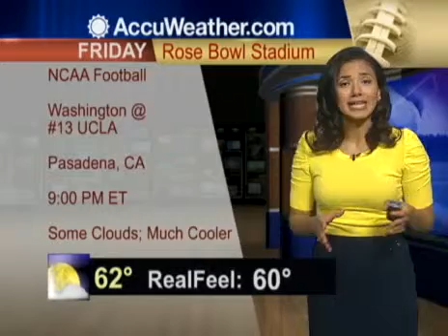Marja Martinez 11/14/2013